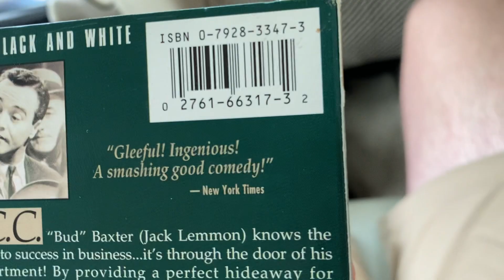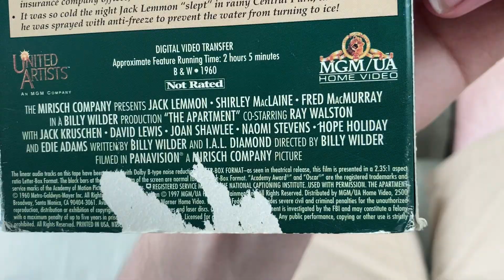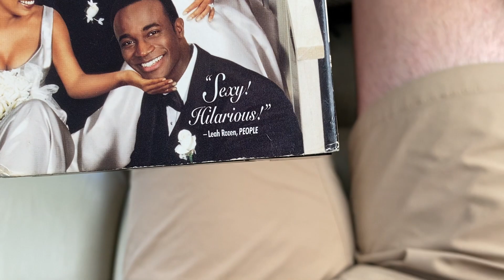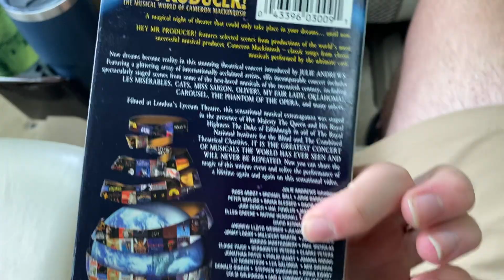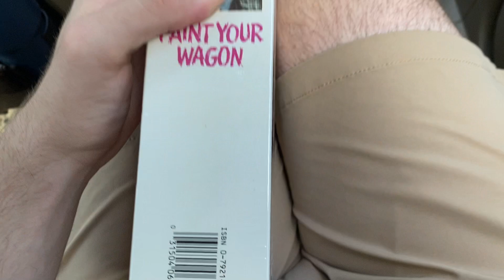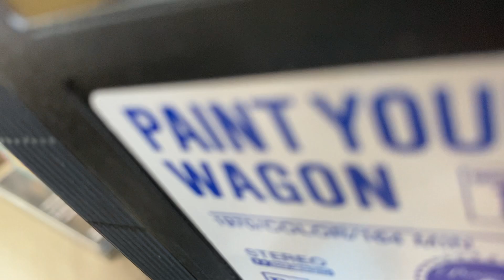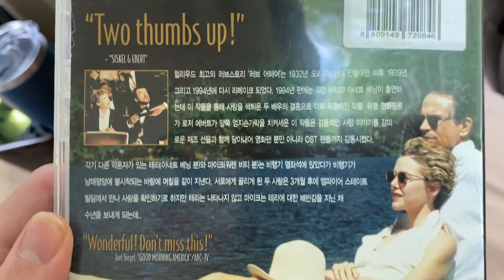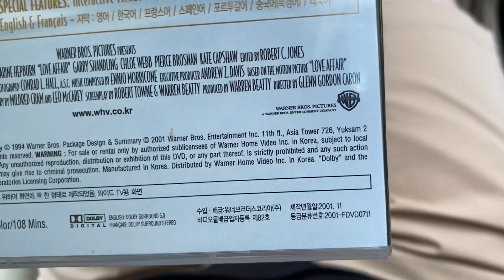VHS/DVD Update for 7/10/21 (RD)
Note: The print date for the DVD is October 29th, 2001. Also, the print dates for the Around the World in 80 Days tapes are as follows:
Tape 1: October 7th, 1987
Tape 2: October 8th & October 12th, 1987
Also, tape 1 does not have the low pitched black screen of death at the end, but tape 2 does.